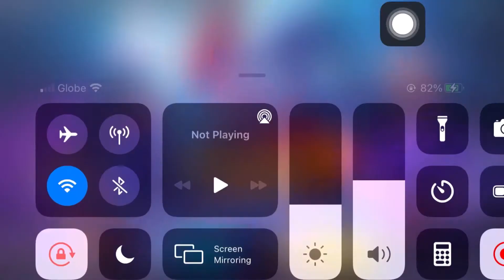I GOT ATHENA ASAMIYA ON KOF EVENT! GUINEVERE GAMEPLAY - Mobile Legends